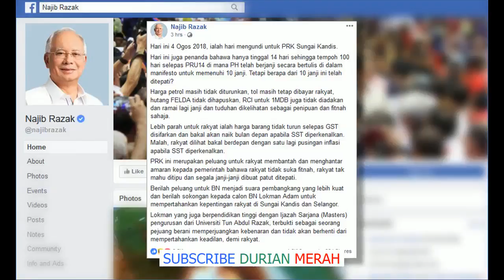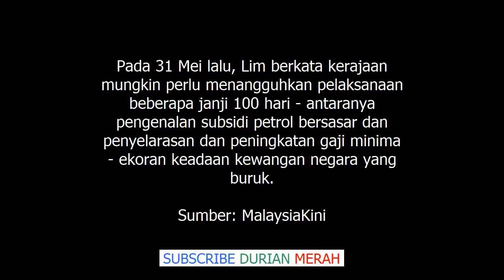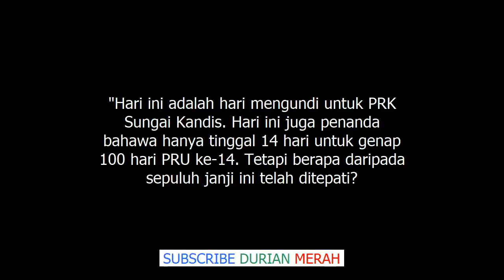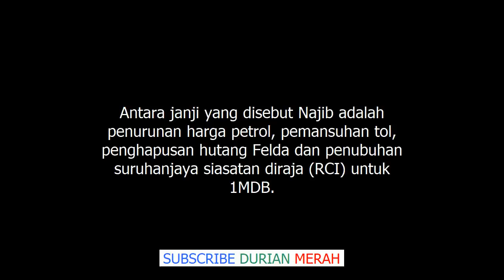Najib Langgar Akta Kesalahan Pilihan Raya BERSIH